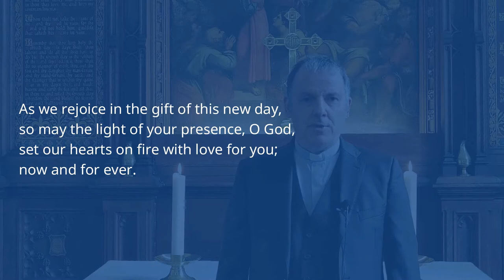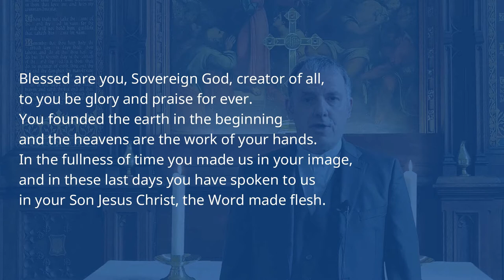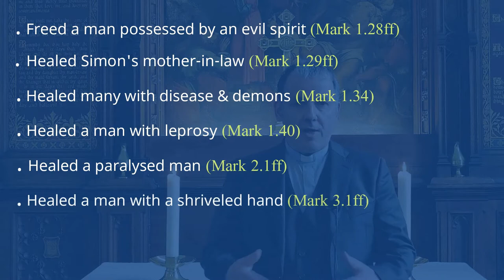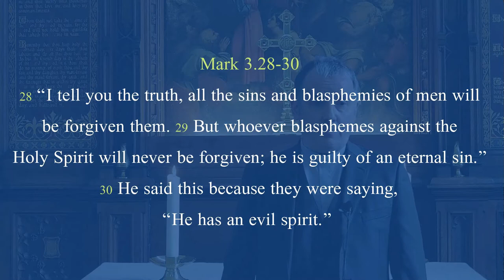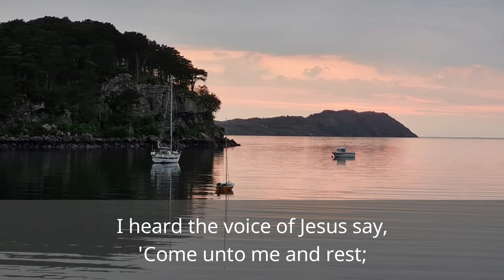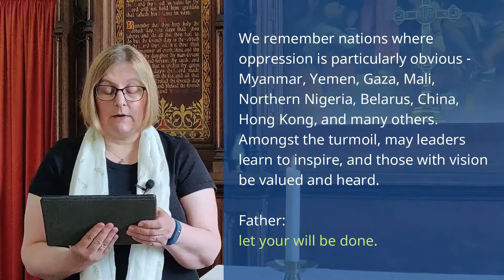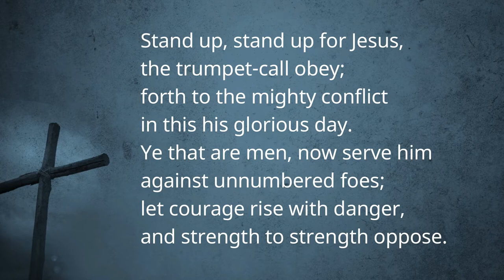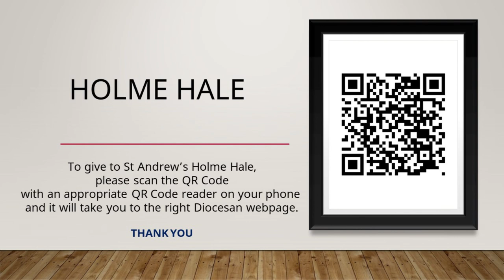06 06 2021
Good Morning.
Here is our online service for the First Sunday after Trinity which considers Mark 3.20-35 entitled Jesus and Beelzebub, highlighting the conflict between Jesus and the religious authorities.

Although the service is pre-recorded principally for The Necton Benefice in the light of the coronavirus crisis, we equally hope that all who view the service will enjoy it and feel that that they have heard the scriptures read, the word proclaimed and prayers said on behalf of all.  God bless.

6th June 2021

The service is led by The Revd Stephen Thorp
The reading is read by Mr Jonathan Thorp
The sermon is delivered by The Revd Stephen Thorp
The prayers and intercessions are led by Mrs Ruth Thorp

Many thanks to all those took part and especially to Ruth who helped me with the preparation and editing for today's service.

Mark 3.20–35 (NIV - Anglicised)
Jesus and Beelzebub
20 Then Jesus entered a house, and again a crowd gathered, so that he and his disciples were not even able to eat. 21 When his family heard about this, they went to take charge of him, for they said, “He is out of his mind.”
22 And the teachers of the law who came down from Jerusalem said, “He is possessed by Beelzebub! By the prince of demons he is driving out demons.”
23 So Jesus called them and spoke to them in parables: “How can Satan drive out Satan? 24 If a kingdom is divided against itself, that kingdom cannot stand. 25 If a house is divided against itself, that house cannot stand. 26 And if Satan opposes himself and is divided, he cannot stand; his end has come. 27 In fact, no-one can enter a strong man’s house and carry off his possessions unless he first ties up the strong man. Then he can rob his house. 28 I tell you the truth, all the sins and blasphemies of men will be forgiven them. 29 But whoever blasphemes against the Holy Spirit will never be forgiven; he is guilty of an eternal sin.”
30 He said this because they were saying, “He has an evil spirit.”
31 Then Jesus’ mother and brothers arrived. Standing outside, they sent someone in to call him. 32 A crowd was sitting around him, and they told him, “Your mother and brothers are outside looking for you.”
33 “Who are my mother and my brothers?” he asked.
34 Then he looked at those seated in a circle around him and said, “Here are my mother and my brothers! 35 Whoever does God’s will is my brother and sister and mother.”

If you would like to support the ministry of the Parish Church of All Saints Necton, you can do so through the 'Give a little' platform. The link for Necton Parish Church account is just below.

Copyright Licence CCL 194458
Copyright Livestreaming Licence CCL 1080611